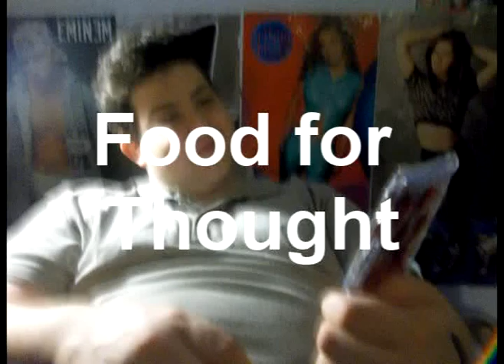Food For Thought The Frozen Can